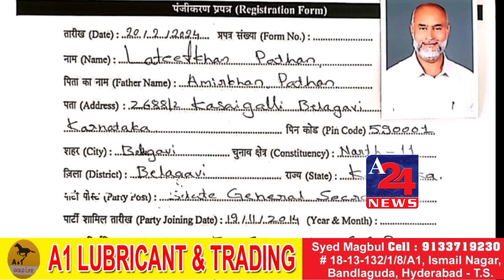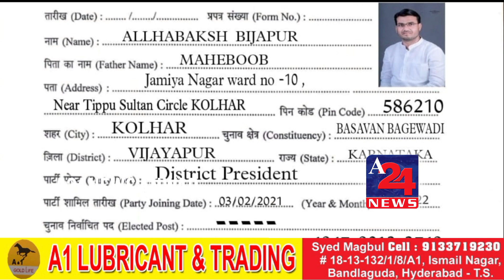Karnataka Assembly_Election Aimim Ne 3_MLA Candidates Ke Naamaoo Ka Keya Hai Ellaan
త్వరలో జరగనున్న కర్ణాటక అసెంబ్లీ ఎన్నికల కోసం ఎంఐఎం పార్టీ సన్నాహాలు చేపట్టింది. ఇతర రాజకీయ పార్టీలు అభ్యర్థుల వేటలో పడగా ఎవరూ ఊహించని విధంగా ఎంఐఎం కర్ణాటక బరిలో నిలిచే తమ అభ్యర్థుల తొలిజాబితాను విడుదల చేసింది.
పార్టీ అధినేత, పార్లమెంటు సభ్యులు అసదుద్దీన్ ఓవైసి ముగ్గురు అభ్యర్థుల తొలిజాబితాను ప్రకటించారు. కర్ణాటక అసెంబ్లీలో మొత్తం 224 స్థానాలు ఉన్నాయి. ఎంఐఎం విడుదల చేసిన తొలి జాబితాలో లతీఫ్ ఖాన్ అమీర్ ఖాన్ పఠాన్ బెలగావి నార్త్ 11 నుండి, దుర్గప్ప కాశప్ప బిజవాడ్ హుబ్లి ధడ్వాడ్ ఈస్ట్ 72 నుండి,
అల్లాభఖ్ష్ మెహబూబ్ సాబ్ బిజాపూర్, బసవన్న భాగెవాడి 28 నుండి పోటీ చేస్తారని ప్రకటించారు. లతీఫ్ ఖాన్ ఎంఐఎం కర్ణాటక ప్రధాన కార్యదర్శిగా ఉన్నారు. పియుసి వరకు చదువుకున్న లతీఫ్ ఖాన్ ఇదివరకు కార్పొరేటర్‌గా పనిచేశారు. దుర్గప్ప కాషప్ప బిఎ వరకు చదువుకున్నారు. కాంగ్రెస్ పార్టీ నుండి కార్పొరేటర్‌గా పనిచేశారు. అల్లా బఖ్ష్ బిఎ ఎల్‌ఎల్‌బి వరకు చదువుకున్నారు. పార్టీ జిల్లా అధ్యక్షుడిగా ఉన్నారు. ఎంఐఎం ప్రకటించిన ముగ్గురు అభ్యర్థుల్లో ఇకరు హిందు కాగా ఇద్దరు ముస్లింలను ఎంపిక చేశారు.